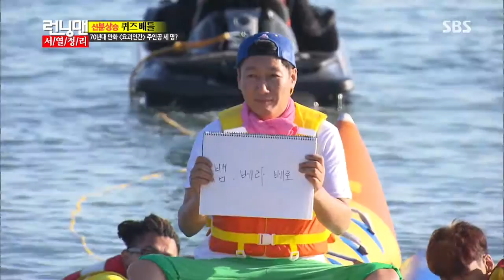런닝맨(신화) 20130825 #3(14)